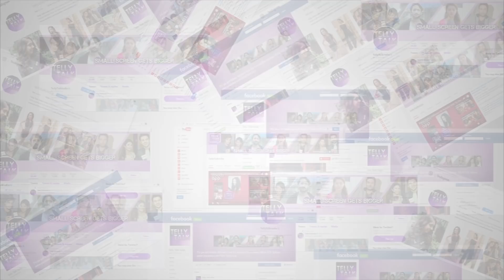Arshi Khan CRIES In Bigg Boss 11 Because Of HINA KHAN & PRIYANK SHARMA